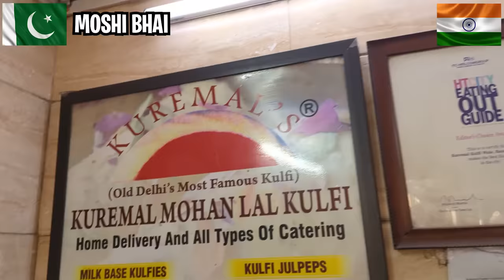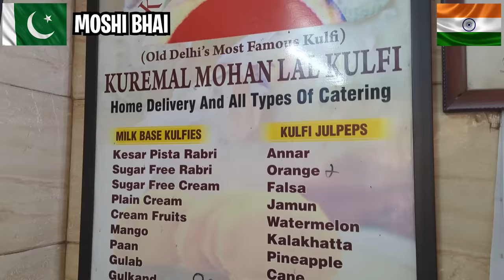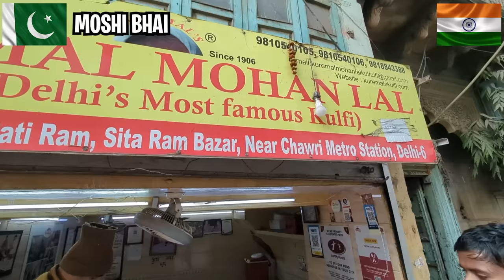DELHI BEST CHOLE KULCHAY | INDIAN STREET FOOD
HI, I am Moshi. In this video we will visit Chawri bazar old Delhi, Chawri Bazar in Delhi is a vibrant and historic market known for its bustling streets, narrow lanes, and a wide array of shops selling everything from spices and textiles to brassware and stationery. It's a paradise for photographers and videographers seeking to capture the essence of old Delhi's charm and diversity
Ashok Chat in Old Delhi is a legendary street food destination famous for its mouthwatering chaat delicacies. From crispy papdi chaat to tangy golgappas (pani puri), Ashok Chat offers an explosion of flavors that tantalize the taste buds. The vibrant atmosphere, bustling crowds, and savory aromas make it a must-visit spot for food enthusiasts and adventurers alike
Visiting New Delhi is an immersive experience in history, culture, and diversity. From the grandeur of historic landmarks like the Red Fort and Humayun's Tomb to the bustling lanes of Chandni Chowk, the city offers a rich tapestry of sights, sounds, and flavors. Explore the majestic architecture of the Lotus Temple and India Gate, delve into the vibrant street markets for colorful textiles and spices, and savor the aromatic delights of street food. Whether you're wandering through the lush greenery of Lodi Gardens or discovering the serenity of the Qutub Minar, New Delhi promises an unforgettable journey through India's past and present.
pakistani in india vlogs, pakistan vs india
pakistani reaction
pakistani in india
pakistani in india visit
food vlogs
pakistan vs india
food vlogs

Contact them for work
1.
2.
3.
4.
5.
6.
7.
8.
9.
10.
11.
12.
13.
14.
15.